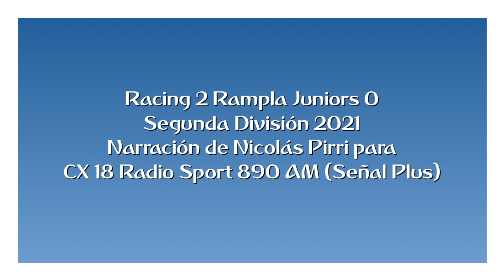Racing 2 Rampla Juniors 0 - Segunda 2021 (por Nicolás Pirri)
Los goles del partido, por Nicolás Pirri y Mauricio Raggiotto para Sport890+.